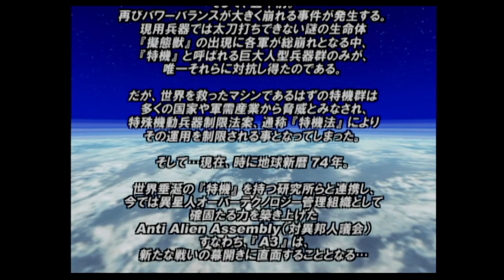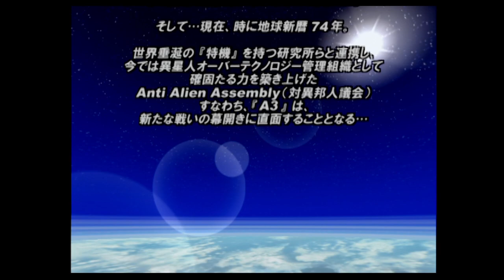スパロボスクコマ2 第1話『前兆の島』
SDで表現されたロボットたちが競演するクロスオーバー作品「スーパーロボット大戦シリーズ」の一つ。シリーズ内シリーズであるScramble Commanderシリーズの2作目にあたるが、『スーパーロボット大戦Scramble Commander』（以下、前作）とはつながりが無い独立した作品である。

前作では従来のシリーズと違い、システムがシミュレーションRPGでなくリアルタイムストラテジーであり、ロボットはSDではなくリアルサイズの3DCGによって描かれているなど大きな変更がなされていたが、本作でもそれを踏襲している。タイトルロゴも「スーパーロボット大戦」よりも「Scramble Commander」の部分を強調したデザインになっており、従来のシリーズとは異なるジャンルのゲームであることを前作以上に強調している。

システムは前作に比べ、小隊の人数が最大で8機になり、空中の概念が追加されるなど操作は複雑になったが、スタート時に難易度が選択できるほか、小隊内の1機を直接操作できるモードを追加するなど初心者に配慮した作りとなっている。また、「精神コマンド」や「気力」といった従来のシリーズ同様のシステムが追加された。その他、一部機体には「変形」や「合体」のシステムが実装された。

★マークはシリーズ初参戦作品。

超獣機神ダンクーガ
機動戦士Ζガンダム
機動戦士ガンダム 逆襲のシャア
新機動戦記ガンダムW Endless Waltz
★機動戦士ガンダムSEED DESTINY
聖戦士ダンバイン
マジンガーZ
グレートマジンガー
ゲッターロボG
超電磁ロボ コン・バトラーV
勇者ライディーン
★マクロスゼロ
超時空要塞マクロス 愛・おぼえていますか
ラーゼフォン
★神魂合体ゴーダンナー!!
バンプレストオリジナル